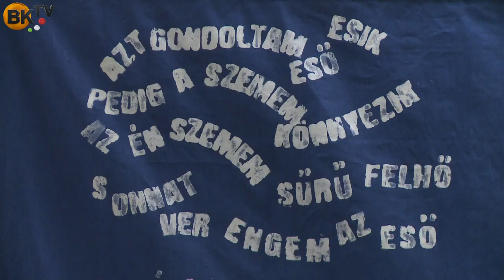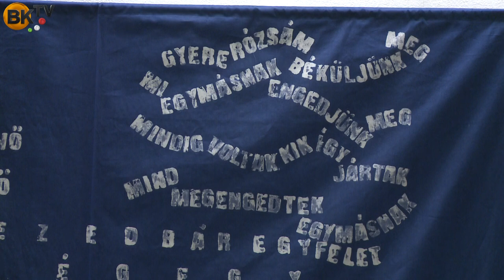"Azt gondoltam..." Szilágyi Erzsébet kiállítása az Öregiskolában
Szilágyi Erzsébet kékfestő tradicionális technikákat megújító eljárással készült munkáiból rendezett kiállítással ünnepelték a magyar kultúra napját a művészetek helyi központjában.